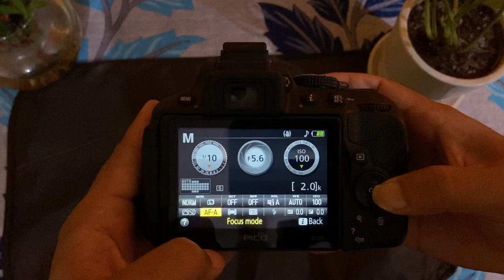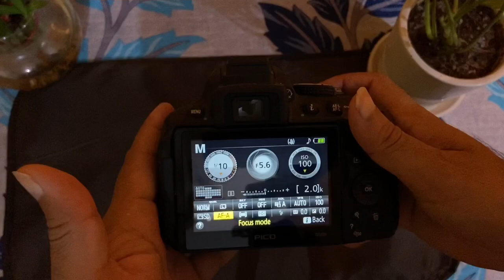How To Set Autofocus mode in My Camera|| AF-A Focus mode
HOW TO SET AUTOFOCUS MODE IN MY CAMERA??
AF-A FOCUS MODE.